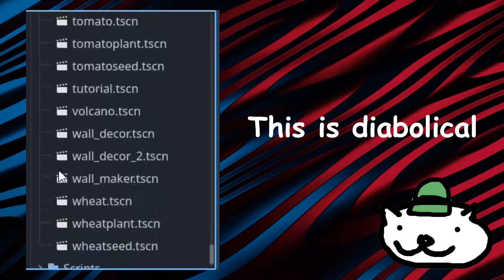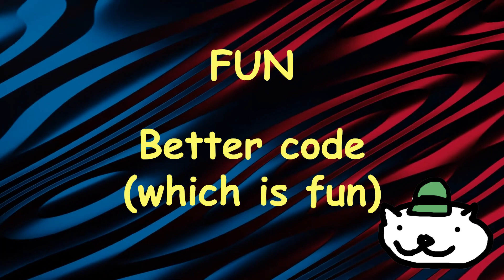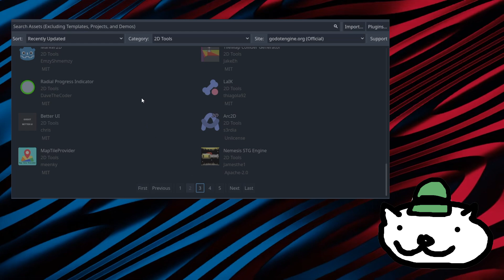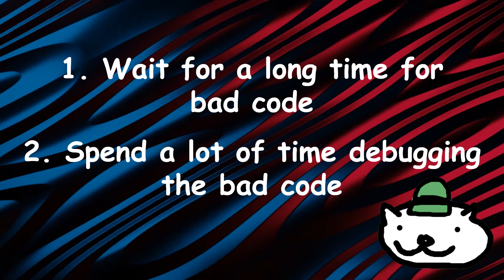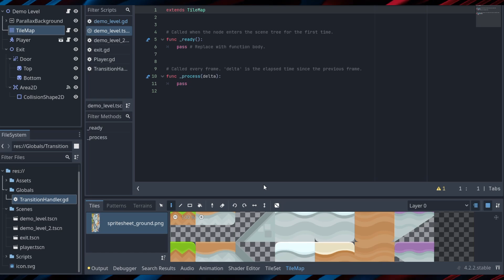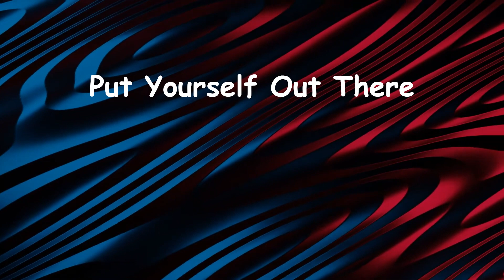Learn Godot Fast With These Game-Changing Tips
Here's a list of tips that I've put together to help out beginners working in the Godot engine or those thinking about starting. Hope you enjoy :)

Sections:

00:00 - Intro
00:18 - Tip 1
01:30 - Tip 2
02:32 - Tip 3
03:38 - Tip 4
04:35 - Tip 5
05:45 - What's Next?
06:00 - Outro